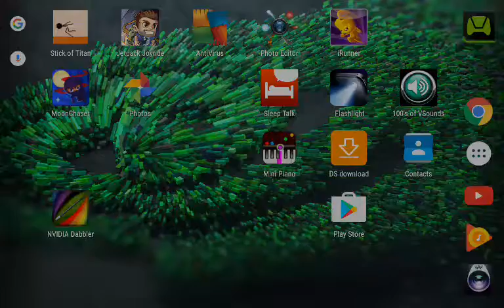Let's play I runner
I like games not just that I just really hope I make it in YouTube and get some a pretty good decent amount of subscribers you mean the world to me if I got pretty good amount of subscribers by the way my first time on YouTube so I hope I make it to the greatest and I hope you guys will support me on that.☺